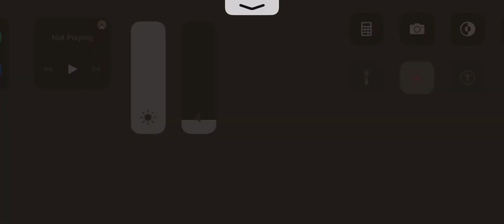Trying to get arcade farm Week 3